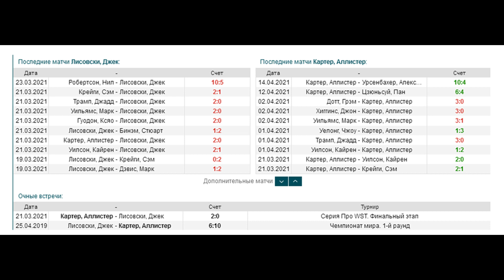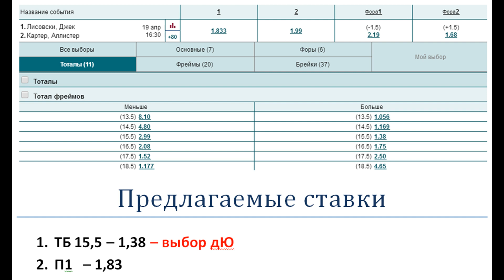Джек Лисовски - Али Картер, прогноз 19 апреля (снукер, ЧМ-2021)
Прогноз и ставка на матч  Джек Лисовски – Али Картер (19.04), кто выиграет в 1/16 ЧМ-2021 по снукеру. Встречаются 14 и 23 номер мирового  рейтинга.